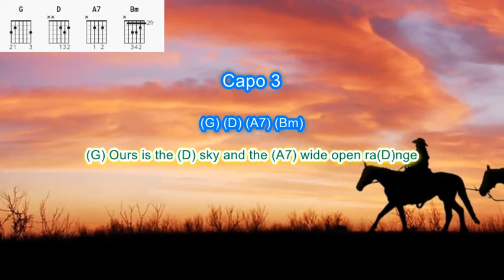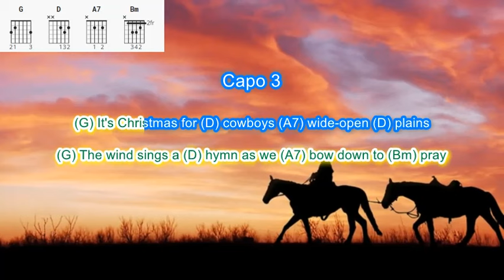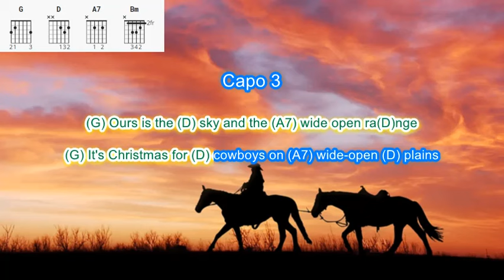Christmas for Cowboys by John Denver play along with scrolling guitar chords and lyrics